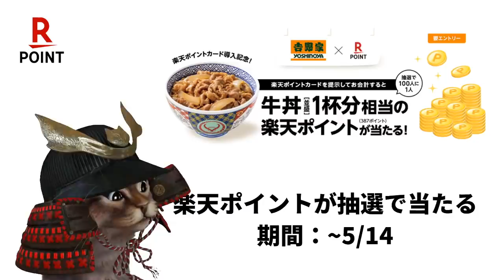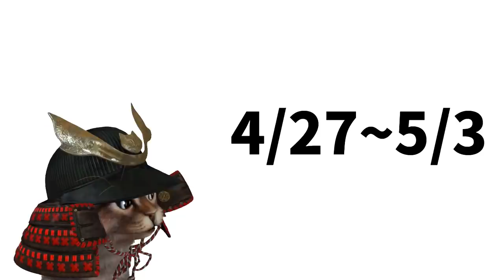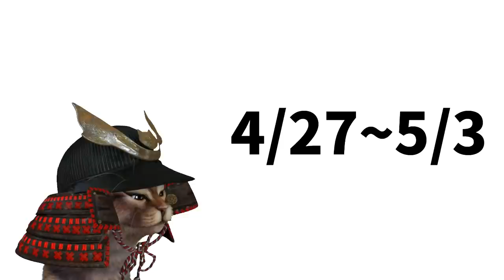キャッシュレス(スマホ)決済まとめ！4月5月もちょいちょいお得！PayPay d払い dポイント 楽天Pay ゆうちょPay Tポイント JCB 三井住友 MUFG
【PR】 ●PayPayキャンペーン

使用機材
マイク：Rode NT1A
キャプチャーボード：I-O DATA GV-USB3
オーディオインターフェース：YAMAHA AG03